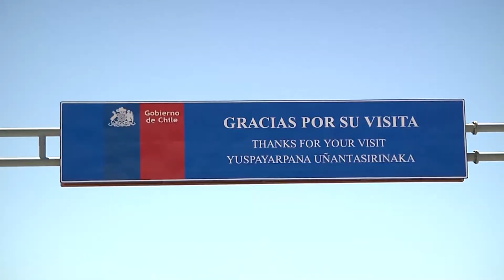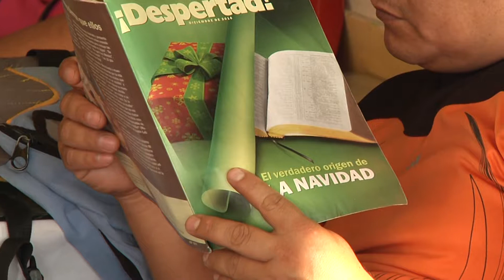COMUNIDADES EXTRANJERAS CELEBRAN LA NAVIDAD EN IQUIQUE PARTE III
Con costumbres y tradiciones diferentes, los extranjeros de la región nos cuentan cómo celebran la Navidad.